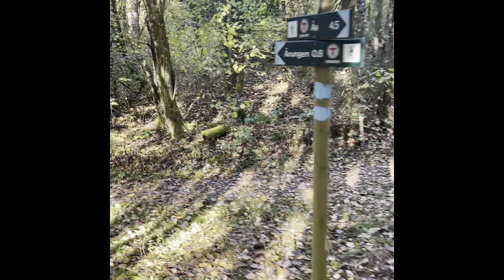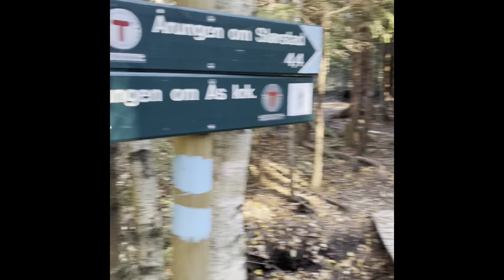Åsrunden fra Esso (klippturguide)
Åsrunden på sti er et lappeteppe av dyrket skog, åkerkanter, hogstfelt, gress, veikrysninger, bilvei, eiendomspasseringer, vannkant, park og ikke minst ærverdige NMBU og kanskje også Ås kirke?
Videoen består av en rekke klipp på rundt 20 sekunder som viser hvordan man kan finne frem og fullføre Åsrunden mest mulig på sti. Må ikke forveksles med Årungen Rundt.